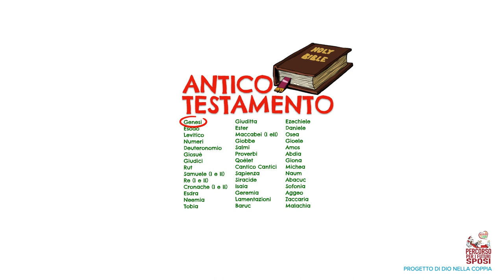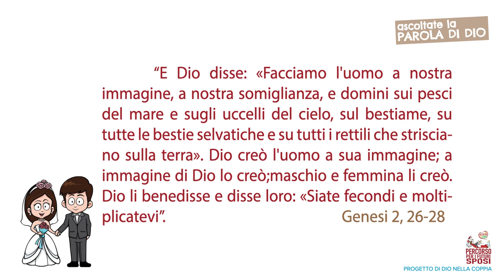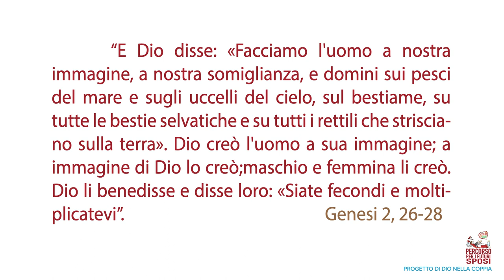corso sposi 4